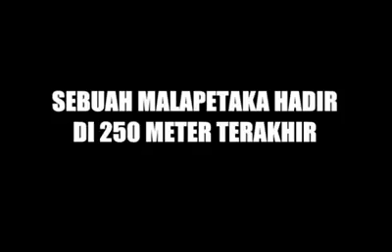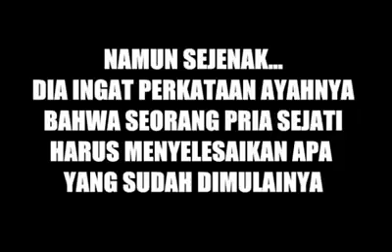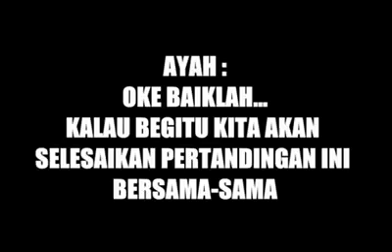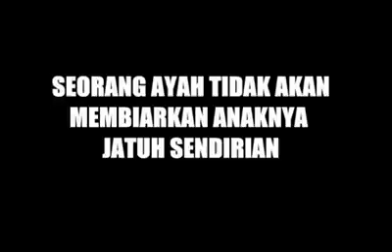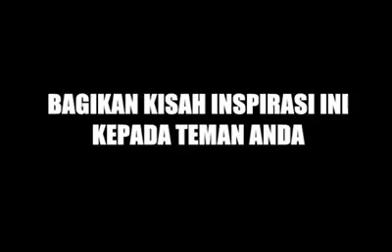Video Motivasi Bikin Nangis - Kisah Derek Redmond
Nama lelaki itu Derek Redmond,
seorang atlet pelari olimpiade
asal Inggris. Impian terbesarnya
ialah mendapatkan sebuah
medali olimpiade, -apapun
medalinya-. Derek sebenarnya
sudah ikut di ajang olimpiade
sebelumnya, tahun 1988 di
Korea. Namun sayang beberapa
saat sebelum bertanding, ia
cedera sehingga tak bisa ikut
berlomba. Mau tak mau,
olimpiade ini, adalah
kesempatan terbaiknya untuk
mewujudkan mimpinya. Ini
adalah hari pembuktiannya,
untuk mendapatkan medali di
nomor lari 400 meter. Karena ia
dan ayahnya sudah berlatih
sangat keras untuk ini.
Suara pistol menanda
dimulainya perlombaan. Latihan
keras yang dijalani Derek
Redmond, membuatnya segera
unggul melampaui lawan-
lawannya. Dengan cepat ia
sudah memimpin hingga meter
ke 225. Berarti kurang 175
meter lagi. Ya, kurang sebentar
lagi ia kan mendapatkan medali
yang diimpikannya selama ini.
Namun tak ada yang
menyangka ketika justru di
performa puncaknya, ketika ia
sedang memimpin perlombaan
tersembut, tiba-tiba ia didera
cedera. Secara tiba-tiba di meter
ke 225 tersebut, timbul rasa
sakit luar biasa di kaki
kanannya. Saking sakitnya,
seolah kaki tersebut telah
ditembak sebuah peluru. Dan
seperti orang yang ditembak
kakinya, Derek Redmond pun
menjadi pincang. Yang ia
lakukan hanya melompat-
lompat kecil bertumpu pada
kaki kirinya, melambat, lalu
rebah di tanah. Sakit di kakinya
telah menjatuhkannya.
Derek sadar, impiannya
memperoleh medali di
Olimpiade ini pupus sudah.
Melihat anaknya dalam masalah,
Ayahnya yang berada di atas
tribun, tanpa berpikir panjang
ia segera berlari ke bawah
tribun. Tak peduli ia menabrak
dan menginjak sekian banyak
orang. Baginya yang terpenting
adalah ia harus segera
menolong anaknya.
Di tanah, Derek Redmond
menyadari bahwa impiannya
memenangkan olimpiade pupus
sudah. Ini sudah kedua kalinya
ia berlomba lari di Olimpiade,
dan semuanya gagal karena
cidera kakinya. Namun jiwanya
bukan jiwa yang mudah
menyerah.  Ketika tim medis
mendatanginya dengan
membawa tandu, ia berkata,
“Aku tak akan naik tandu itu,
bagaimanapun juga aku harus
menyelesaikan perlombaan ini”,
katanya.
Maka Derek pun dengan
perlahan mengangkat kakinya
sendiri. Dengan sangat perlahan
pula, sambil menahan rasa sakit
dikakinya, ia berjalan tertatih
dengan sangat lambat. Tim
medis mengira bahwa Derek
ingin berjalan sendiri ke tepi
lapangan, namun mereka salah.
Derek ingin menuju ke garis
finish.
Di saat yang sama pula Jim,
Ayah Derek sudah sampai di
tribun bawah. Ia segera
melompati pagar lalu berlari
melewati para penjaga menuju
Anaknya yang berjalan
menyelesaikan perlombaan
dengan tertatih kesakitan.
Kepada para penjaga ia hanya
berkata, “Itu anakku, dan aku
akan menolongnya!”
Akhirnya, kurang 120 meter
dari garis finish, sang Ayah pun
sampai juga di Derek yang
menolak menyerah. Derek
masih berjalan pincang tertatih
dengan sangat yakin. Sang Ayah
pun merangkul dan memapah
Derek. Ia kalungkan lengan
anaknya tersebut ke bahunya.
“Aku disini Nak”, katanya
lembut sambil memeluk
Anaknya, “dan kita akan
menyelesaikan perlombaan ini
bersama-sama.
Ayah dan anak tersebut, dengan
saling berangkulan, akhirnya
sampai di garis finish. Beberapa
langkah dari garis finish, Sang
Ayah, Jim, melepaskan
rangkulannya dari anaknya agar
Derek dapat melewati garis
finish tersebut seorang diri. Lalu
kemudian, barulah ia merangkul
anaknya lagi.
Enam puluh lima ribu pasang
mata menyaksikan mereka,
menyemangati mereka,
bersorak bertepuktangan, dan
sebagian menangis. Scene Ayah
dan anak itu kini seolah lebih
penting daripada siapa
pemenang lomba lari.
Derek Redmond tak mendapat
medali, bahkan ia
didiskualifikasi dari
perlombaan. Namun lihatlah
komentar Ayahnya.
“Aku adalah ayah yang paling
bangga sedunia!, Aku lebih
bangga kepadanya sekarang
daripada jika ia mendapatkan
medali emas.”
Dua tahun paska perlombaan
lari tersebut, dokter bedah
mengatakan kepada Derek
bahwa Derek tak akan lagi
dapat mewakili negaranya
dalam perlombaan olahraga.
Namun tahukah kalian apa yang
terjadi?
Lagi-lagi, dengan dorongan dari
 Ayahnya, Derek pun akhirnya
mengalihkan perhatiannya. Dia
pun menekuni dunia basket,
dan akhirnya menjadi bagian
dari timnas basket Inggris Raya.
Dikiriminya foto dirinya
bersama tim basket ke dokter
yang dulu  memvonisnya takkan
mewakili negara dalam
perlombaan olahraga.